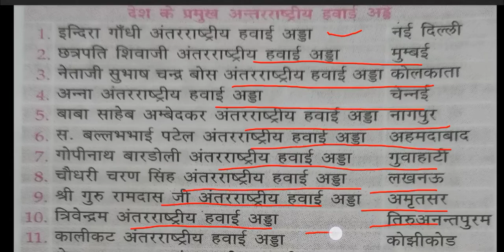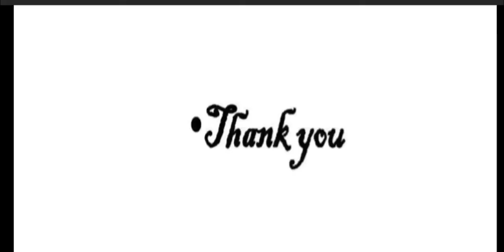भारत में वायु परिवहन तथा एयरपोर्ट से संबंधित महत्वपूर्ण तथ्य l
In this lecture we have discussed about important facts of Indian Air services and airport

Search- Blackboardedu